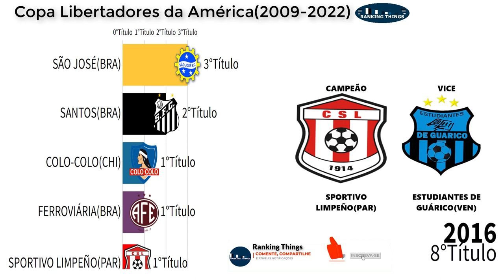CAMPEÕES DA COPA LIBERTADORES DA AMÉRICA DE FUTEBOL FEMININO(2009-2022)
Todos os campeões da Copa Libertadores da América de Futebol Feminino(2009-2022)

Dados: Conmebol

CLUBES BRASILEIROS COM MAIS TÍTULOS CONQUISTADOS LIBERTADORES,Times Brasileiros Campeões da Libertadores,MENGÃO BICAMPEÃO,palmeiras não tem mundial,TODOS OS CAMPEÕES DA LIBERTADORES,libertadores feminina,palmeiras libertadores feminina,palmeiras libertadores feminino,corinthians futebol feminino ao vivo,futebol feminino ao vivo copa libertadores,corinthians x always ao vivo libertadores feminino,libertadores feminina ao vivo,palmeiras e campeao feminino da libertadores da america